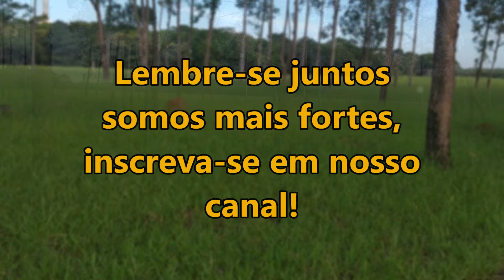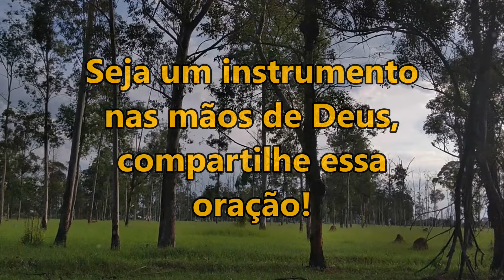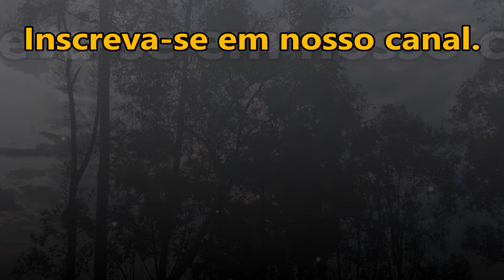((🔴)) SALMO 50 - ACABE COM AS FORÇAS DO MAL COM ESSA ORAÇÃO PODEROSA!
salmo 91
ACABE COM AS FORÇAS DO MAL COM ESSA ORAÇÃO PODEROSA!

SALMO 50 ORAÇÃO FORTE E PODEROSA ORAÇÃO FORTE E PODEROSA PARA DESTRUIR COM FOGO TODA OBRA DO MAL!